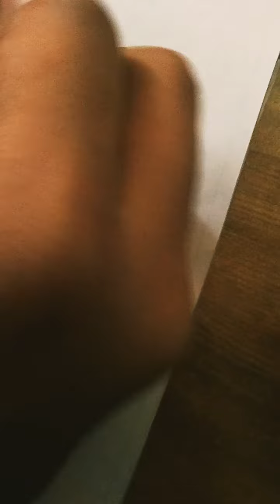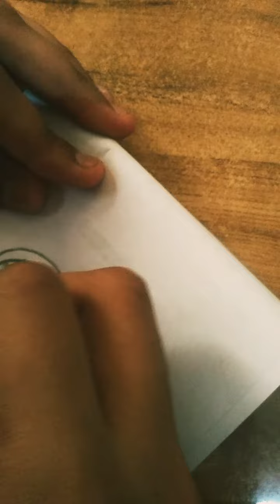easy mandala drawing